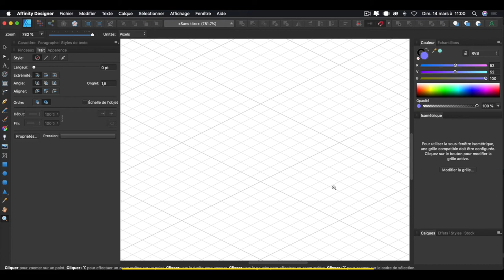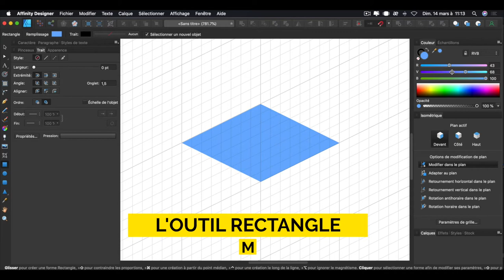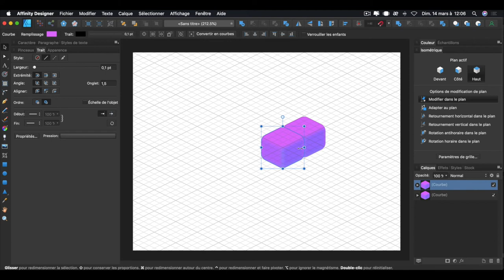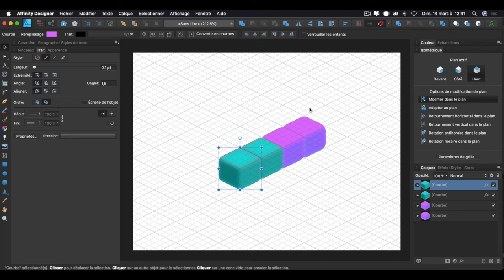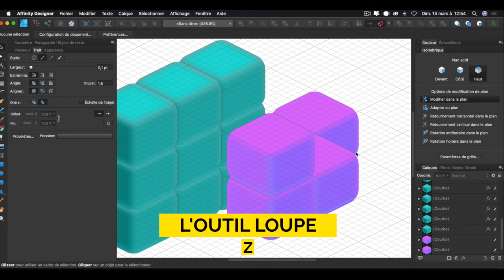CUBE ISOMÉTRIQUE AVEC COINS ARRONDIS ET BORDS LISSES AVEC AFFINITY DESIGNER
Vous allez apprendre comment créer une forme carré en effet 3D grâce à la grille isométrique avec un simple clic et comment obtenir un bord arrondis et lisse. 🙂

🎥 GUIDE VIDÉO
Introduction ► 0:00
Paramétrer la grille ► 0:16
Dessiner la cube ► 0:46
Utilisation de l'outil angle et créer des coins arrondis ► 1:38
Créer un effet flou ► 1:50
Dupliquer les cubes et créer plusieurs cubes ► 2:08
Fin ► 4:30